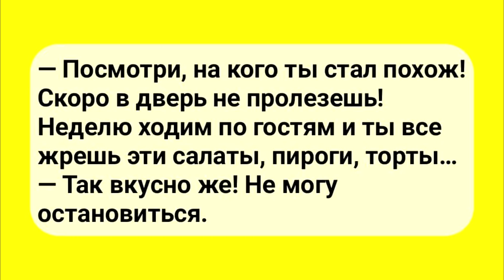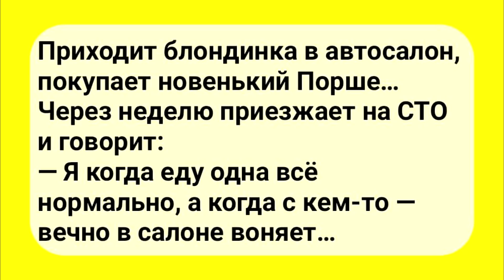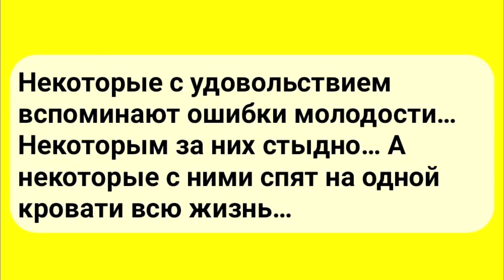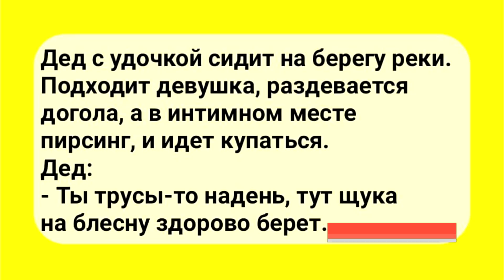АНЕКДОТЫ! Ты трусы то надень.. Сборник Смешных Анекдотов! Выпуск 29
Сборник смешных анекдотов.
Официальный YouTube канал юмористической группы в Facebook "Страна Анекдотов"

Что бы не пропустить следующий выпуск .